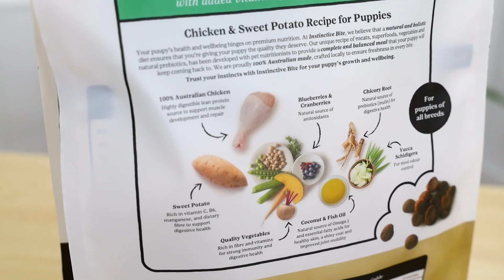Instinctive Bite Chicken & Sweet Potato grain free puppy food explained